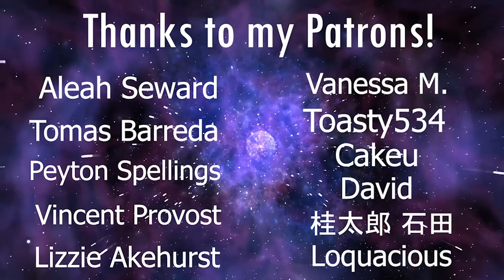LaDix Reacts: Clannad: After Story | Episode 24